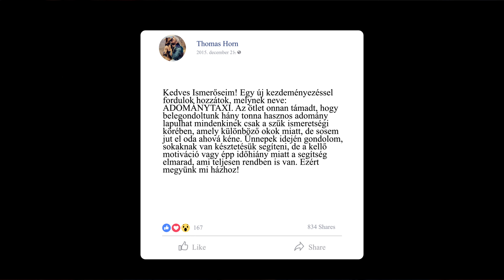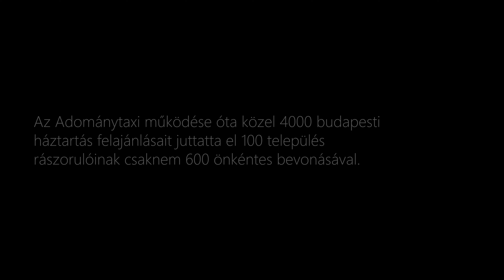Hogyan lépj ki a buborékodból? | Adománytaxi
Készítette:
► Weiner Daniel
► Kenyeres Kristóf

Fejezetek:
0:50 Akkezdet
5:18 Ismerkedés
 9:30 Mizserfa
15:13 Adománytaxi
16:38 Outro